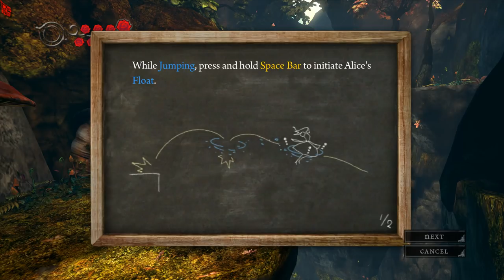CHESHIRE CAT OFFERS VORPAL BLADE - Alice: Madness Returns [02] Let's Play Walkthrough - Part 2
Alice: Madness Returns let's play walkthrough playthrough gameplay scavenge, craft, survive
// Part 2, CHESHIRE CAT OFFERS VORPAL BLADE
CHAPTER 1 - HATTER'S DOMAIN / The Vale of Tears

Developer: American McGee's Spicy Horse
Let's Play ♦ Alice 2: Madness Returns with YourGibs Walkthrough commentary game play underwater survival

STORY: Eleven years ago a horrific fire took Alice's family from her and left her mind horrifically scarred. Afterwards she was confined to Rutledge Asylum, where she struggled to confront her demons by slipping further into her fantasy world of Wonderland. Now, after ten years, she has finally secured her release—yet she still bears the heavy psychological burden of that tragic event. With her mind in tatters, she is unable to resolve the fear prompted by her strange memories, dreams, and visions. Perhaps she'll do better in Wonderland. She always has. She travels there, seeking what the "real"; world can't provide: security, knowledge, and the truth about the past. But in her absence, Wonderland too has suffered. Something has gone horribly wrong, and now a great evil is descending upon what once was her beautiful refuge. Can Alice save Wonderland--and herself--from the madness that consumes them both?